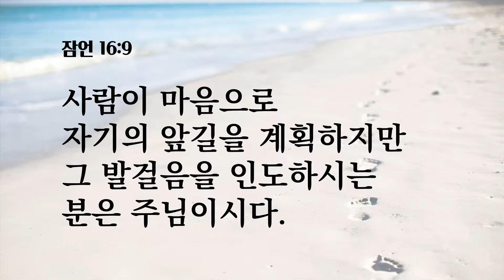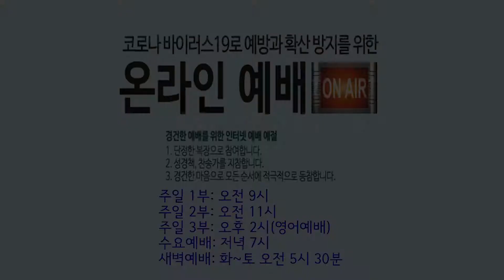3분 말씀(8/3~8/8)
한주간 우리에게 주시는 말씀